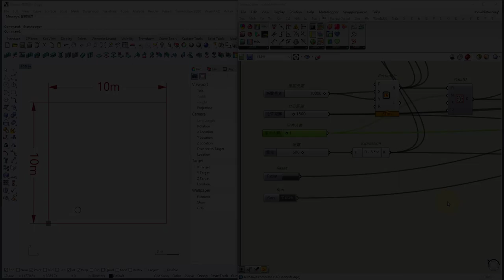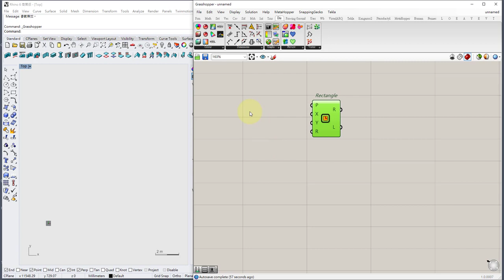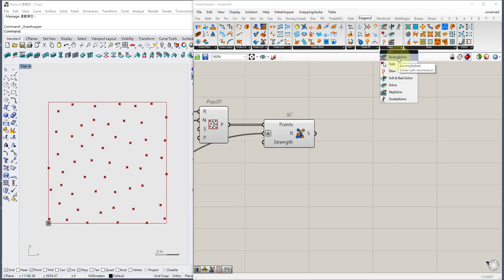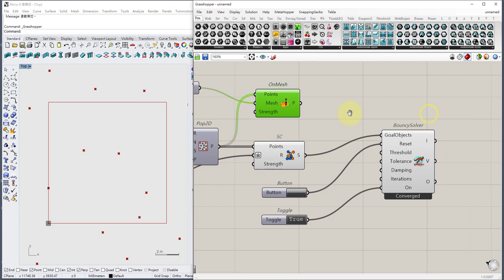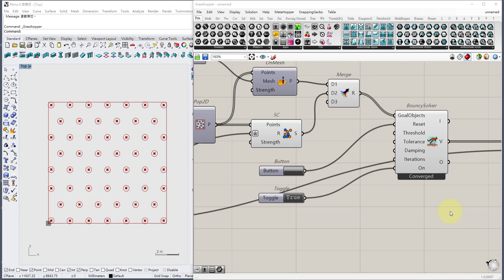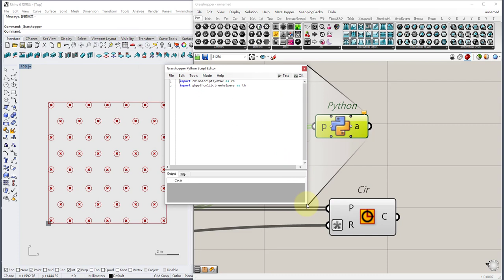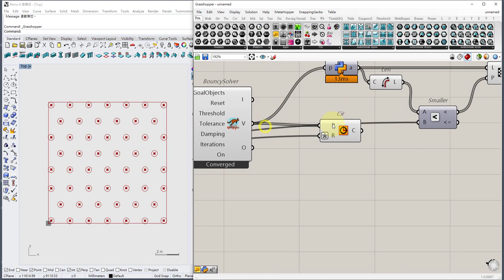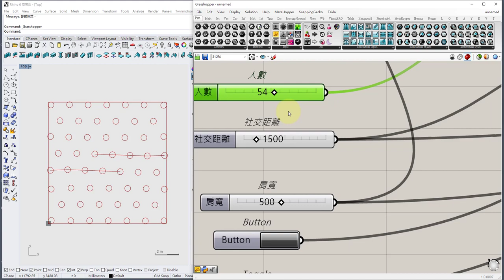[GH教學] 維持社交安全距離模擬教學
影片中利用Kangaroo模擬如何在一定空間內維持社交安全距離。